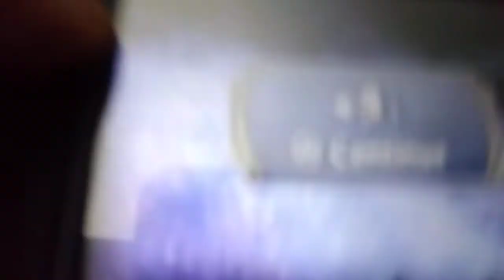Spirit Camera Cursed Memoir 3ds Mya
Mya